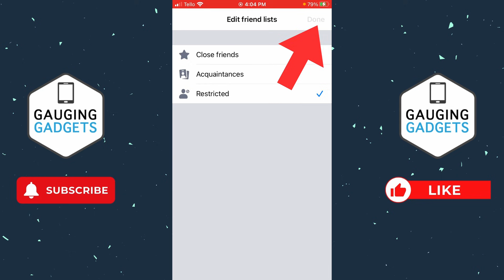How to Restrict Someone on Facebook Without Blocking Them - 2025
How to restrict someone on Facebook without blocking them? In this tutorial, I show you how to add a restriction to someone on Facebook without blocking. This means you can restrict friends on Facebook by adding someone to your restricted accounts list on Facebook. Restricting someone on Facebook prevents notifications from that person and also stops them from seeing your private post on Facebook.